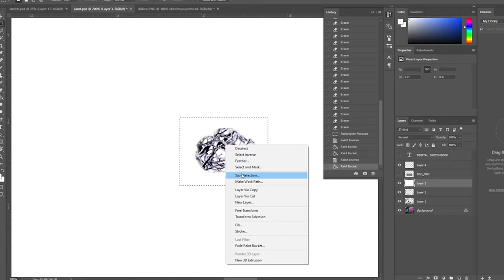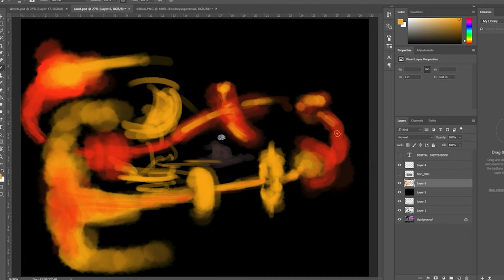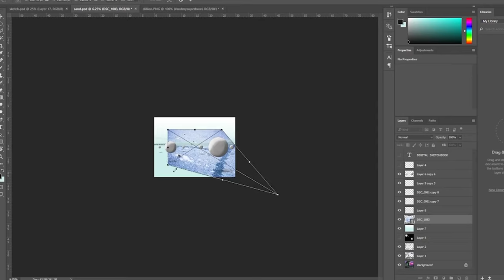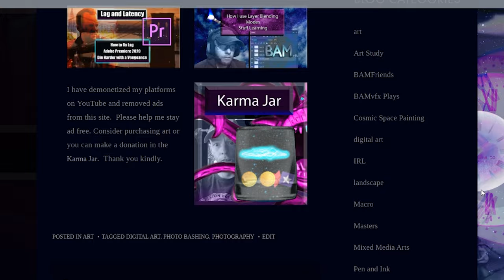Flock Testing out a new Photoshop brush and Photo Bashing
Flock is digital art taken from many photos at Garden of the Gods Colorado.

For all the socials of Vlogs, Blogs and More Prints check out my webzone.